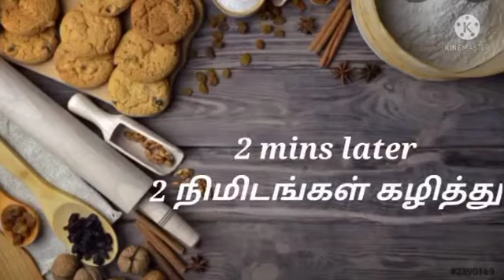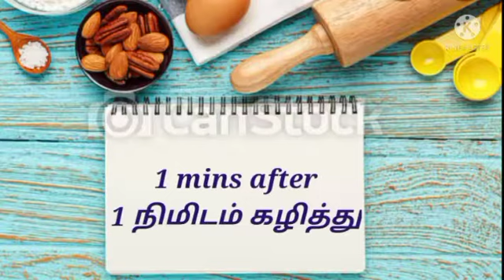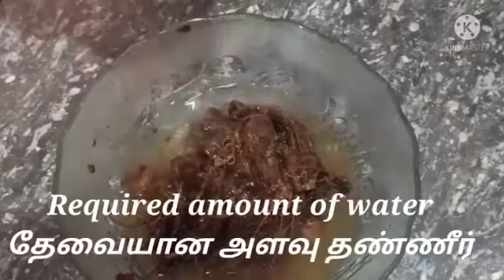பாய் வீட்டு கல்யாணம் டால்ச்சா| How to make mutton dalcha recipe in tamil | Parangipettai Samayal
Hello Everyone 🥳
Welcome to my Cooking Channel 😍

Today we are learn how to make Mutton dalcha
It's a spicy and tasty gravy .

Thank you all for your Support for my channel.

Keep supporting and keep watching my all cooking Videos

And Try my Recipe frnds☺️

Parangipettai Samayal. 🤩🤩🤩